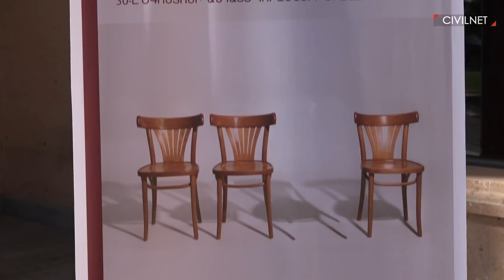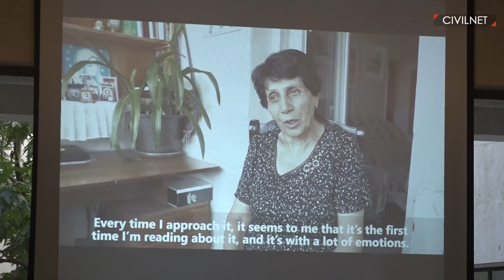Missing Persons and the Burden of Responsibility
August 30 is International Day of the Disappeared. Nearly 200 families of missing soldiers and civilians gathered on that day in Armenia to remember relatives and friends who have disappeared in the Karabakh war. In connection with the Nagorno-Karabakh conflict, there are over 4,500 missing people, both military and civilians, registered by the ICRC Delegations in Yerevan and Baku and its Mission in Nagorno-Karabakh. More than 400 of them were registered in Armenia. For decades, the families have had no information about their loved ones. Who is to provide them with answers?

Օգոստոսի 30-ը Անհայտ կորածների միջազգային օրն է։ Այդ օրը անհայտ կորած զինվորների ու քաղաքացիական անձանց շուրջ 200 ընտանիքներ հավաքվել են՝ հիշելու ղարաբաղյան պատերազմում անհետացած իրենց մտերիմներին։
Ղարաբաղյան հակամարտության հետևանքով կան ավելի քան 4500 անհայտ կորած զինվորական և քաղաքացիական անձիք՝ գրանցված Երևանում և Բաքվում ԿԽՄԿ-ի պատվիրակությունների և Լեռնային Ղարաբաղում առաքելության կողմից։ Նրանցից ավելի քան 400-ը գրանցված են Հայաստանում։
 Ո՞վ է ի վերջո պատասխաններ տալու ընտանիքներին, որոնք ոչինչ չգիտեն իրենց հարազատի ճակատագրի մասին։